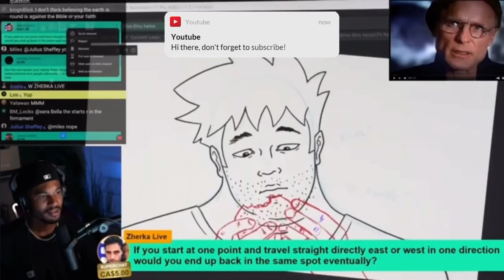Jon Zherka asks Layla about her strange marriage